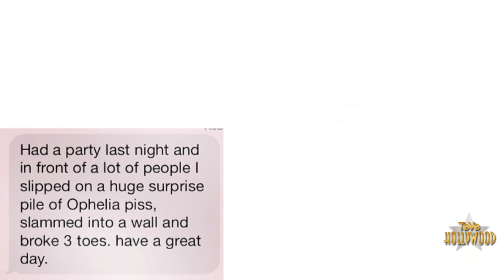Ariana Grande Cae en Orine, Rompe 3 Dedos del Pie!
La forma más penosa de acabar una fiesta es resbalándote en orine y rompiendo tres dedos de tus pies! Y eso es lo que le paso a Ariana Grande este fin de semana! Que tal amigos y bienvenidos a clevver teve! Ariana le texteo a su manager Scooter Braun este mensaje: Tuve una fiesta anoche y delante de mucha gente resbale en un montón de orine de Ophelia, me di contra la pared y rompí 3 dedos de los pies. Tuve un excelente dia." Obviamente lo dijo sarcásticamente. Y Scooter pensó que el acontecimiento fue lo más cómico en el mundo así que lo subió a su Instagram diciendo "Textos de Ariana Grande los lunes por la mañana son lo mejor." Sin duda! Parece que esta fiesta fue tremenda. Ariana twitteó que varios de sus amigos se hicieron sus primeros tatuajes en su casa durante la fiesta. Y Ariana se inspiró y se hizo otro! "Si, me tatué 'bellísima' pequeñito a mi lado. Es lo que me llamo mi abuelo toda mi vida." Aw, en honor a su abuelito! Que lindo. Todavía no tenemos una foto pero eso vendrá pronto. Mientras tanto, Ariana al fin termino su próximo álbum! Re twitteó un tweet de Scooter donde él decía "Óyele Ariana. Creo que el álbum está terminado." Yo me siento como que su primer álbum "Yours Truly" acaba de debutar! Y ya esta chica tiene otro? Mejor todavía. Bueno, ella no es la única con un nuevo proyecto. Shailene Woodley acaba de estrenar su película Divergente, que esta fenomenal! Le pregunte a ella y a todo el elenco con cuales estrellas les encantaría tener un romance, y cuales asesinarían si pudieran y sus respuestas los harán reir tanto que se van a orinar. Pero cuidado que no se resbalen y terminen igual que Ariana. Mi favorito lo retwiteare. Hasta la próxima!

Miriam Isa en Twitter @MIRIAMISA